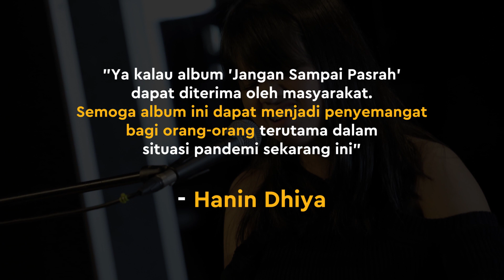Album Baru, Hanin Dhiya Kolaborasi Bareng Nissa Sabyan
KAPANLAGI.COM - KLovers,
Penyanyi muda berbakat Hanin Dhiya akhirnya merilis album keduanya bersama Nissa Sabyan dan produser asal Swedia.